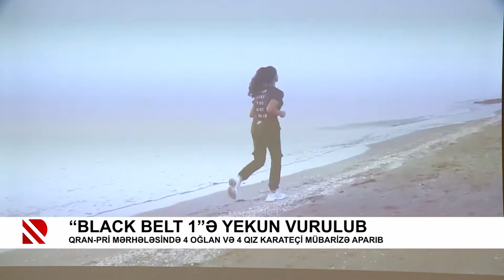“Black Belt 1”ə yekun vurulub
Qran-pri mərhələsində 4 oğlan və 4 qız karateçi mübarizə aparıb